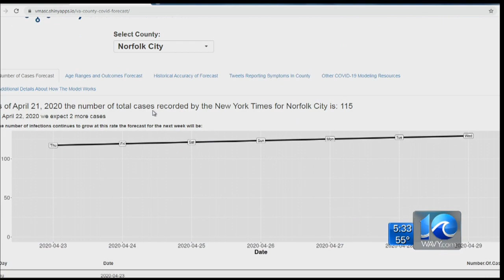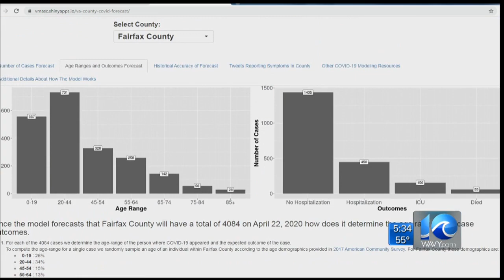ODU creates daily COVID-19 forecast model to predict future cases in your area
Katie Collett reports.